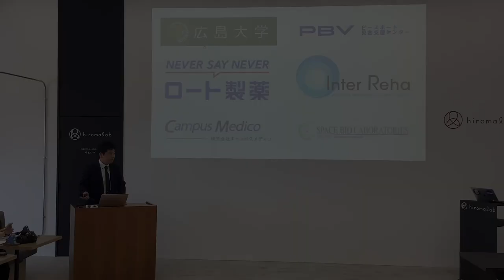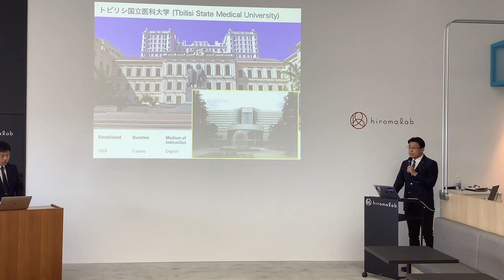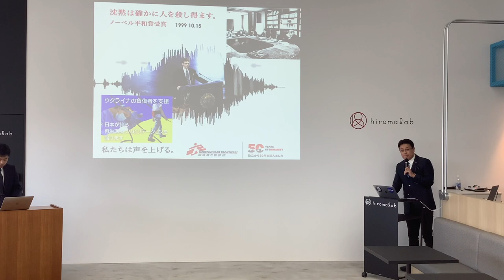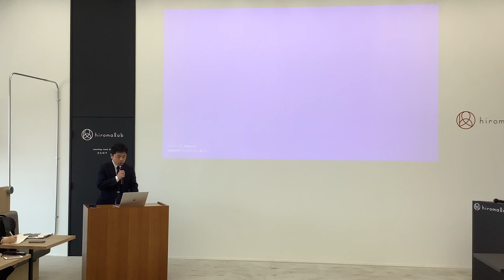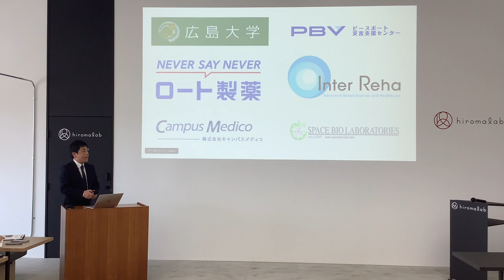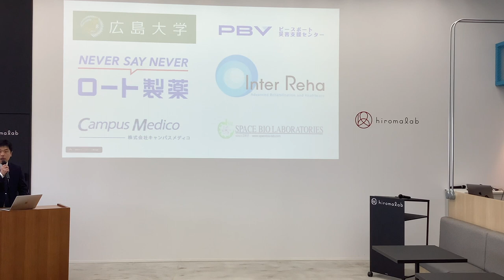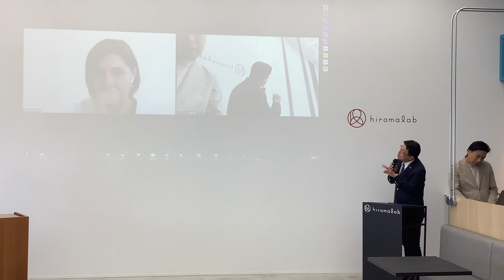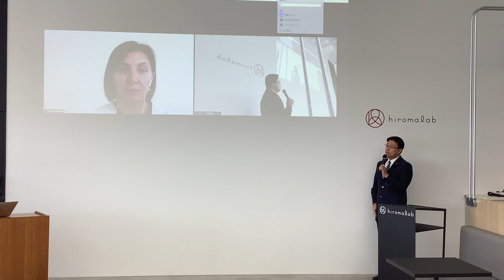【5/10 記者会見】ウクライナ人道支援 再生リハビリプロジェクト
【記者会見 概要】
日　時：2023年5月10日（水）14:00～15:00（開場：13:45）
場　所：Hiromalab（ヒロマラボ）
内　容：「ウクライナ人道支援　再生リハビリプロジェクト」の概要発表

司会進行： ピースボート災害支援センター(PBV)
発表者　： 弓削 類 氏
　　　　　Dr. Lika Khorbaladze
　　　　　Prof.  Irakli Natroshvili
　　　　　広島在住のウクライナ避難民の親子
　　　　　ウクライナ市民 ヴァルタン・ムラディアン氏
　　　　　株式会社Campus Medico
　　　　　株式会社スペース・バイオ・ラボラトリーズ
　　　　　※上記に加え、本プロジェクトへの協力企業が出席を予定しています。
　　　　　※発表の一部はビデオメッセージとなります。

＼皆さまからのご支援・ご協力お願いいたします／
◆2022年ウクライナ人道支援 再生医療リハビリテーションプロジェクト

◆2022年ウクライナ緊急支援募金　‐ All for Ukraine ‐